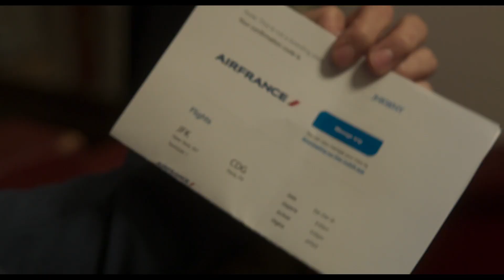TRUST Trailer (2021) Victoria Justice Romantic Mystery Movie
Check out the thriller trailer for TRUST!

In this sexy and twisty ride, New York gallery owner Brooke and her husband Owen each face exceptional temptations, with most unexpected results.

Directed by Brian DeCubellis
Starring VictoriaJustice, Matthew Daddario
Release date March 12th